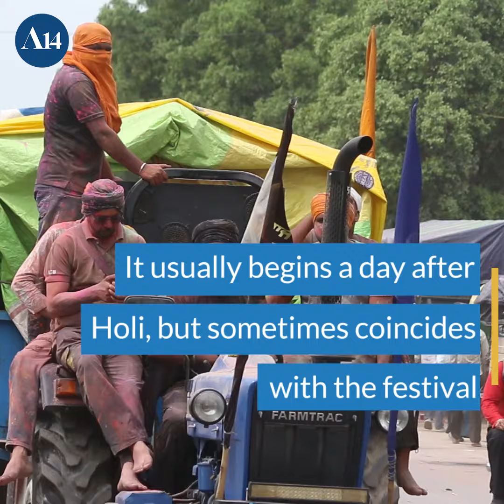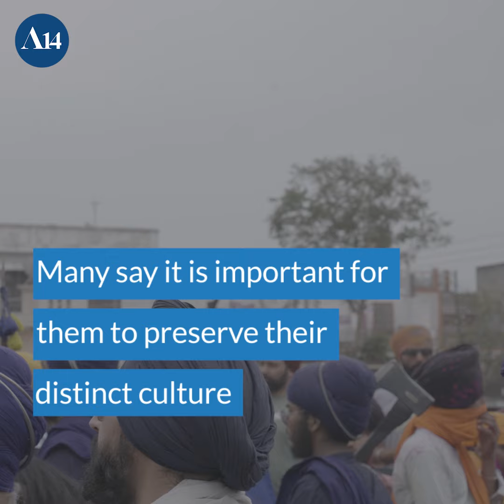An Inclusive Holi: Punjab’s Hola Mohalla | Article 14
In contrast to the mainstream celebration of Holi, which has been marred by incidents of attacks on minorities, the Hola Mohalla, the Sikhism’s take on Holi, is an inclusive and mammoth celebration in the Rupnagar district of Punjab. Organised at the Anandpur Gurudwara Sahib, the event is said to be attended by ten of thousands over a course of three days. It is also the showcase of sports, military prowess, arts and culture by the Sikh community.

About Article 14:
In 3 years of delivering journalism and research focused on justice, the Constitution and the operation of democracy, we at Article 14 have kept our content ad-free and intend to keep it that way.

Timecodes:
0:00- Intro
0:04- Vibrant Holi at Anandpur Sahib
0:42- Symbol of inclusivity
1:11- "All communities are of God"
2:00- Drenched in vibrant colours, hordes gather at Anandpur Sahib
2:48- Keeping the essence of Holi alive
3:49- Rituals dating back to 1701
4:11- "Everybody was so welcoming"
5:23- Preserving a distinct culture